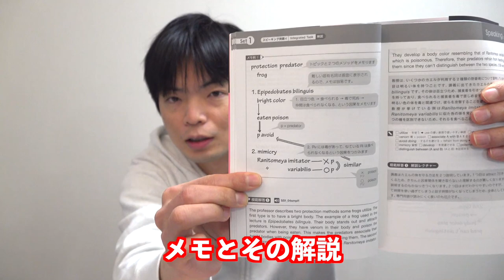予想できるかな？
極めろ! TOEFL iBT テスト スピーキング・ライティング解答力

‹出演者情報›
もりてつ
発音指導士